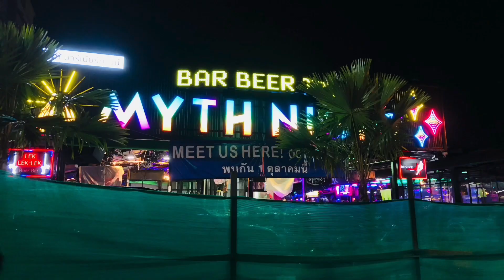Pattaya | 2rd Rd. | Against construction site | New Bar Street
Pattaya yes one does not understand it, even colleague @Stefan (Beautiful greetings in place) reported that the 2rd Road is as good as finished ... Now it is wider open 😂 Then I discovered there a new bar street. The construction fence was just open and husch I was inside, so you get the first pictures here !
Here are the latest news 👍